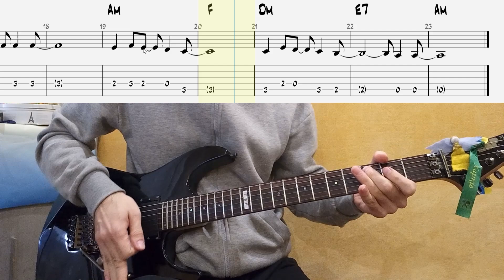Народна - Чом Ти Не Прийшов на гітарі